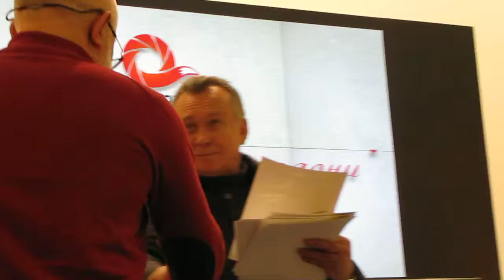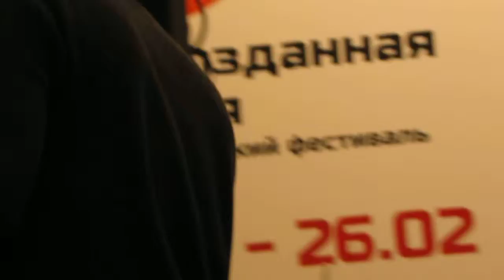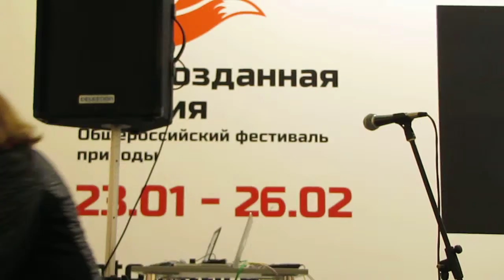Награждение режиссеров и авторов документального кино о природе.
21 февраля 2015 г. в Москве в Центральном доме художника  (Москва, Крымский вал д.10) На Всероссийском фестивале природной фотографии Первозданная Россия.  На выставке состоялось награждение режиссеров и авторов документального кино о природе.Выставку продлили до 26 февраля 2015 г.